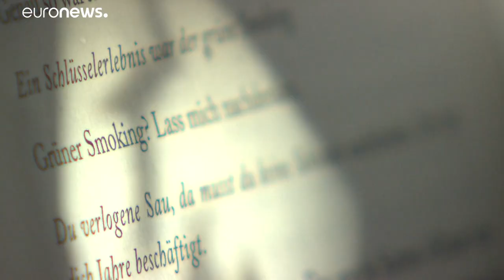Kabarettist & Box-Kommentator Werner Schneyder mit 82 Jahren gestorben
Der österreichische Kabarettist und Sport-Kommentator Werner Schneyder ist nach Angaben aus Familienkreisen im Alter von 82 Jahren gestorben.…